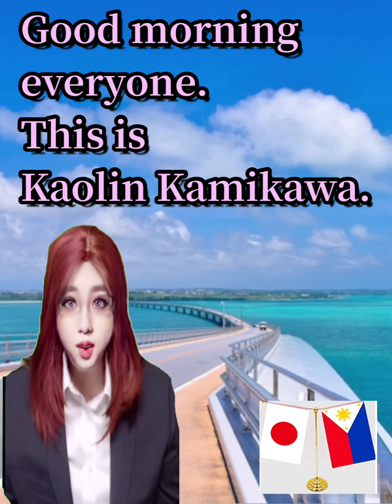CancelKorea ＆ NoKorea Reliable President Duterte. Listen to the UN speech(20200922)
フィリピン🇵🇭 - 大統領が一般討論会、第75回セッションで演説